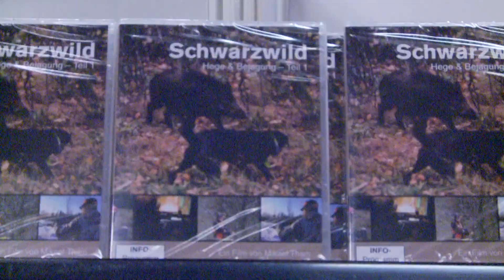IWA 2012 Nürnberg - första dagen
Mikael Tham Productions ställer ut och rapporterar ifrån IWA 2012 - Europas största branschmässa för jakt, vapen och all annan utrustning för oss jägare.